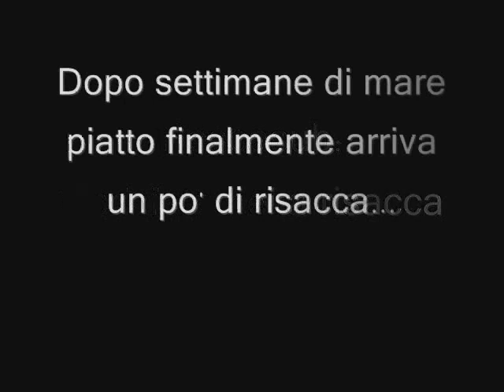Pescasub: Occhiate nella risacca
Per certe catture la risacca è il giusto contorno...